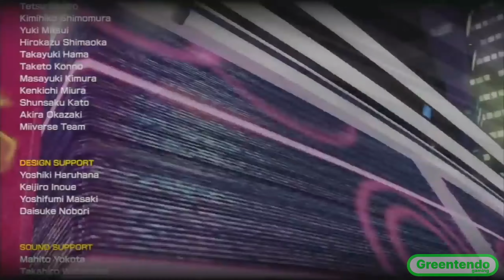Mario Kart 8 - Lightning Cup 150cc (1440p 60fps)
This is a no commentary walktrough of the Lightning Cup in 150cc from Mario Kart 8 for the Wii U in 1440p and 60fps! We hope you enjoy!

Footage captured by: Noah (@Linkerpink)